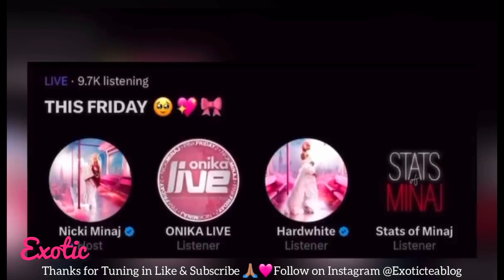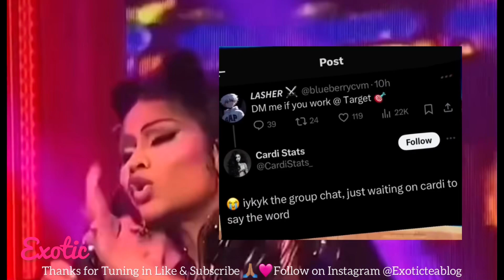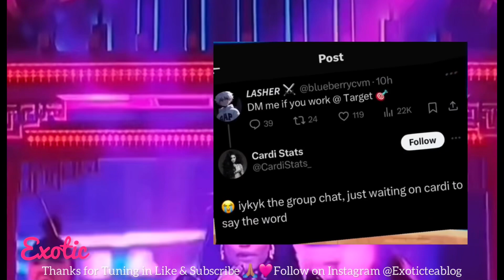Cardi B trying to Leak NickiMinaj PinkFriday2⁉️MegTheestallion Exposed ☕️